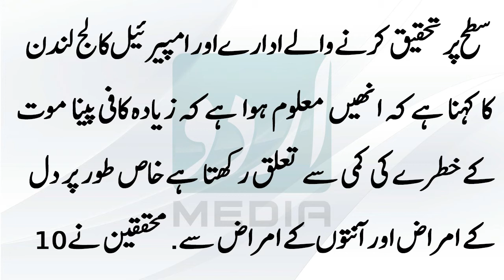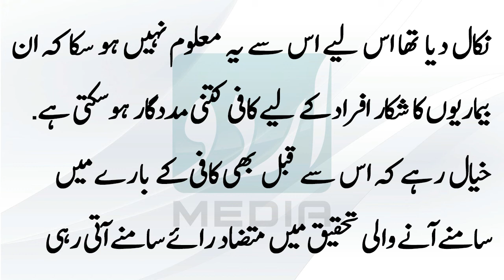Agar Ap Lambi Umar Panay Ke Khwahish Mand Hain To Chaye Chorh Kr Yeh Chez Piyen